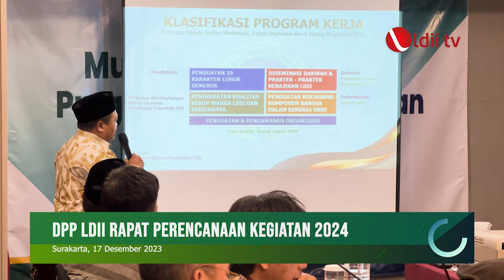LDII TV: DPP LDII Gelar Pembahasan Program Kerja LDII 2024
DPP LDII menyelenggarakan rapat program kerja tahun 2024 pada Sabtu (16/12). Acara yang diadakan di Hotel Neo Gading Surakarta ini bertujuan untuk mengevaluasi kinerja organisasi pada bulan Januari 2023 dan menetapkan langkah-langkah untuk memperkuat berbagai aspek di delapan bidang pengabdian LDII untuk bangsa.

Dalam kesempatan tersebut, Sekretaris Umum DPP LDII, Dody Taufiq Wijaya mengatakan, ada beberapa rekomendasi yang berhasil diintegrasikan ke dalam kerangka kerja organisasi LDII.

Facebook : Lembaga Dakwah Islam Indonesia